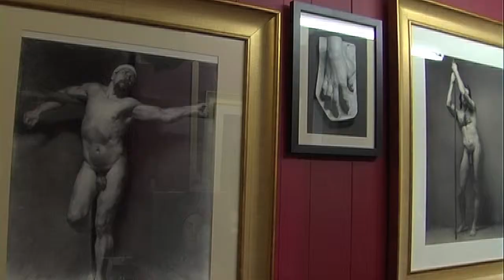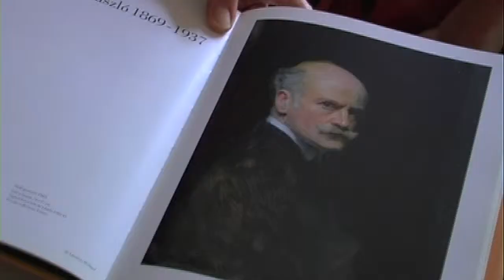Artist Maria Mari Murga. Telecinco News.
The de Laszlo Foundation and artist Maria Mari Murga at The Mall Galleries. London